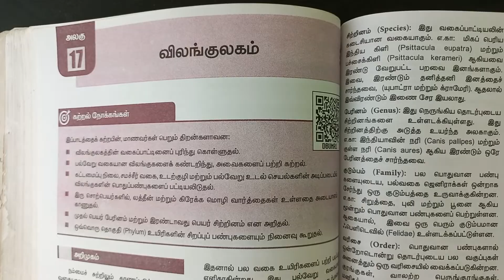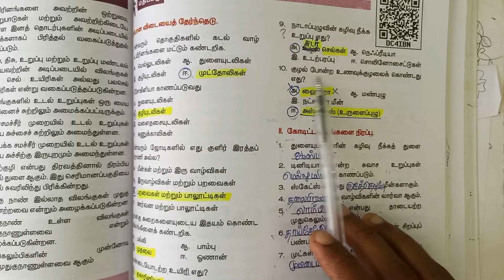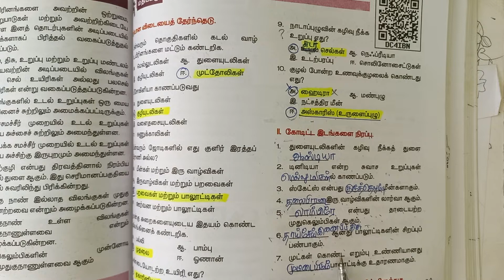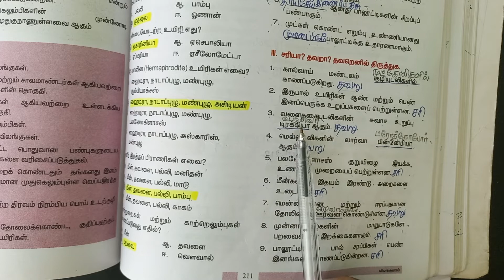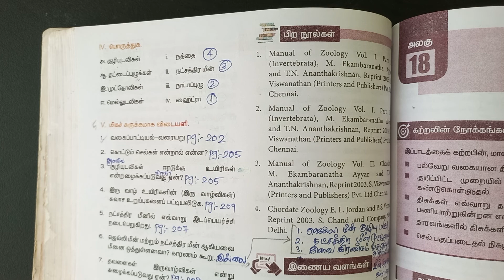17 விலங்குலகம் book back answers | 9th Standard Science | Marked in Book